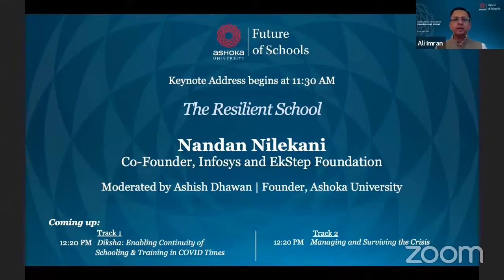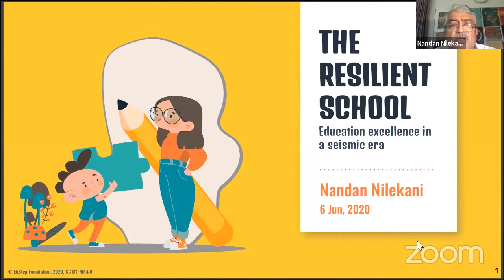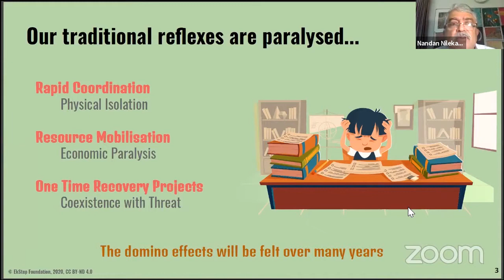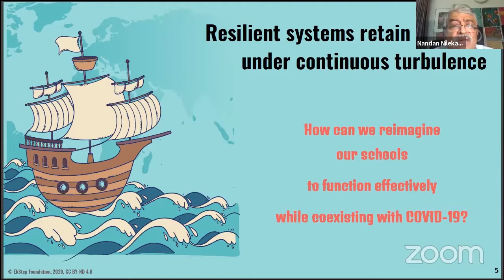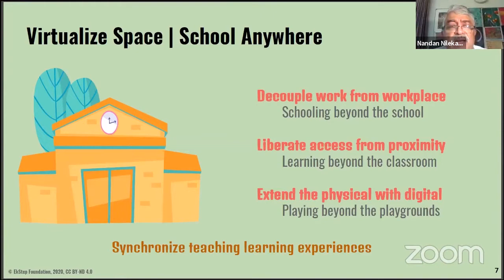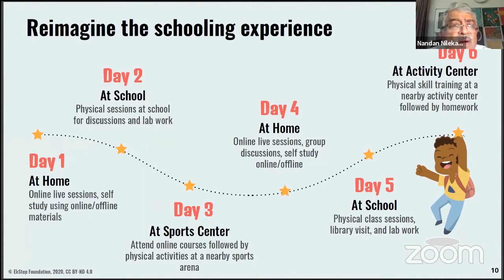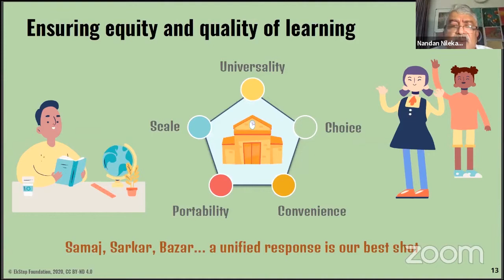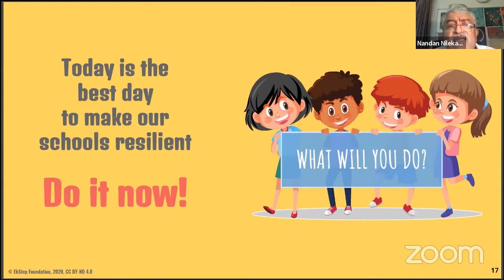The Resilient School | Nandan Nilekani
Disruption wrought by COVID-19 is different. We have transitioned to a world that needs to coexist with this unpredictable threat. In these times, our schools must quickly respond to the breakdowns. However, response is necessary, but not sufficient. We need to get ahead of the curve, we need to reimagine our schools as resilient systems.

Speaker - Nandan Nilekani, Co-founder - Infosys, EkStep Foundation
Moderator - Ashish Dhawan, Founder - Ashoka University